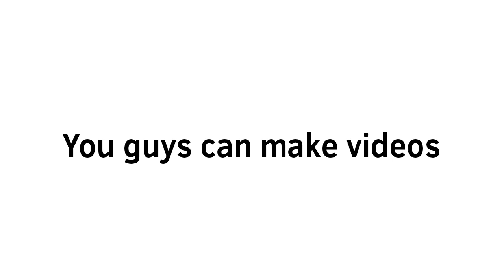Fanart Competition (2.0)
The fanart competition is back. You guys can make videos featuring me and I will select and show the top 5 fanarts. All the best ✌️